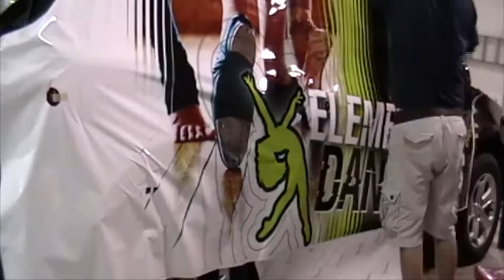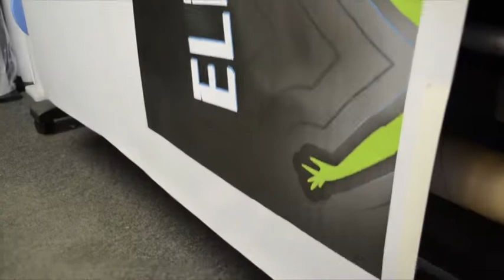Prowraps wraps a car in under 2 minutes!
3M preferred installer Brandon Blancher installs a full wrap on a Ford Edge for Prowraps, in under two minutes.

Music
Joe Satriani - Back to Shalla-Bal